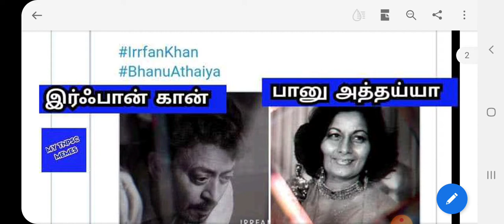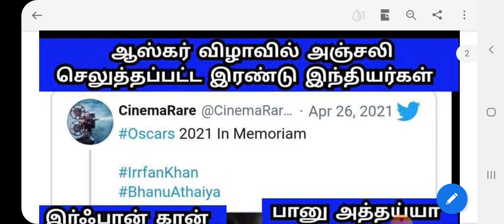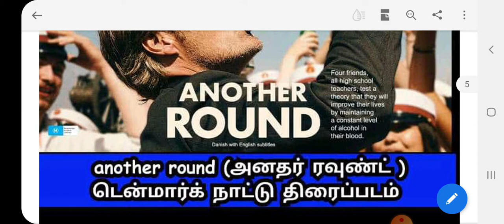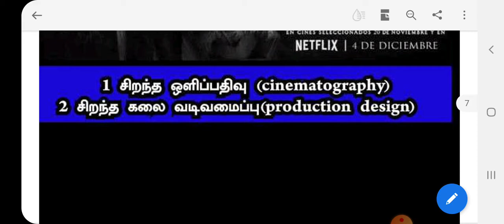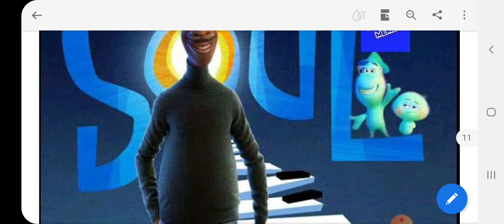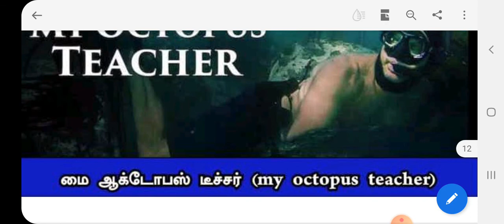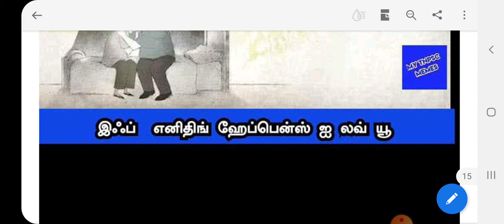OSCAR 2021 ஆஸ்க்கார் விருதுகள்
ஆஸ்கார் விருதுகள்